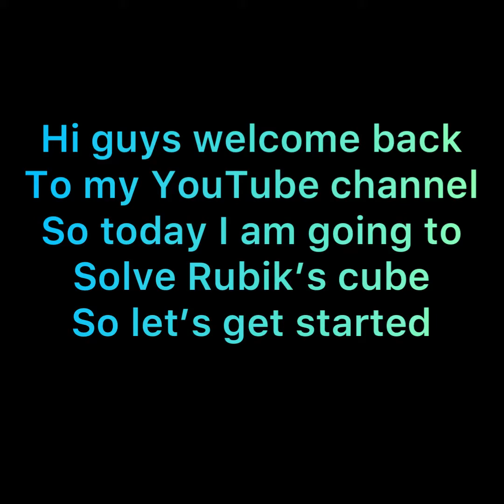Solving Rubik’s cube!!!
I need more practice to solve it perfectly